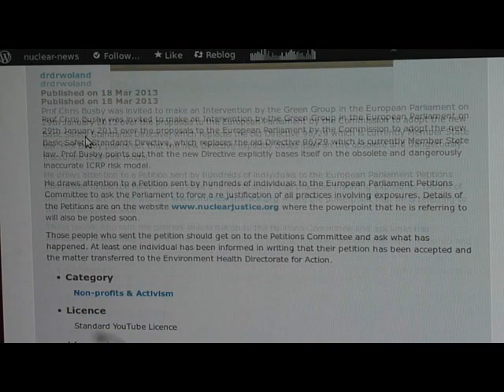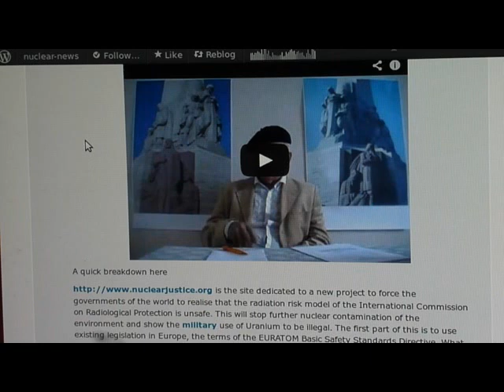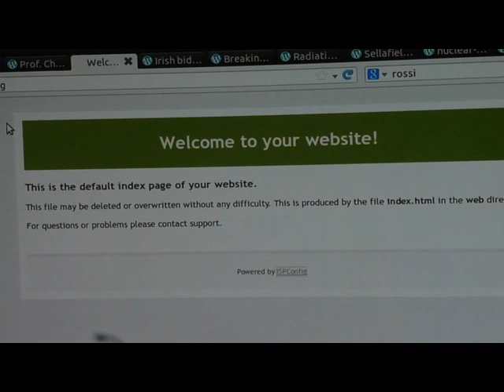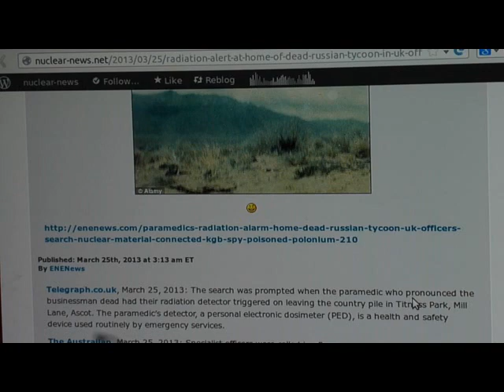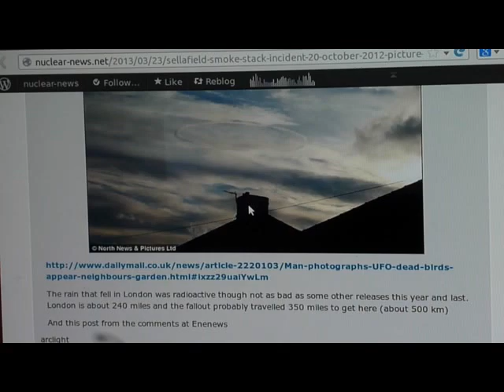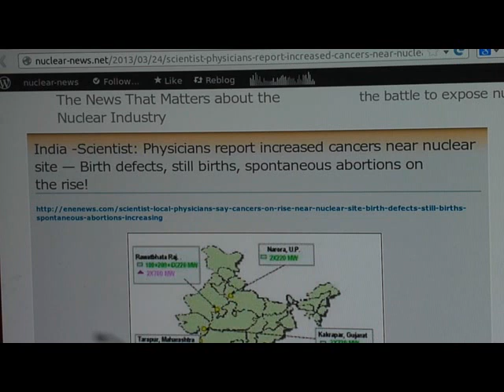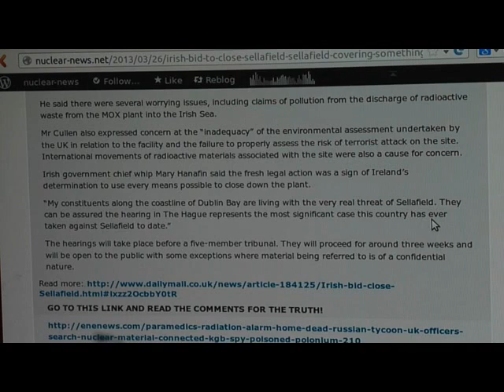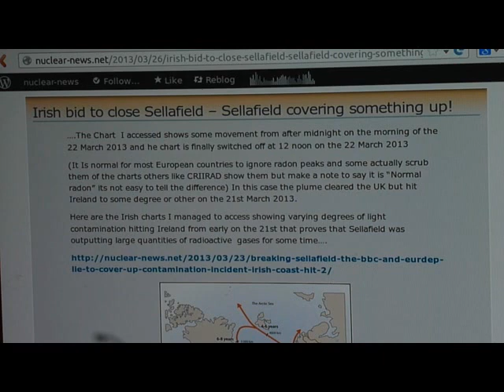Sellafield and Professor Chris Busby - INTRIGUE AND DECEPTION CONCERNING IRELAND!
Link to first article shown and recent video

Welcome to your website!
This is the default index page of your website.

This file may be deleted or overwritten without any difficulty. This is produced by the file index.html in the web directory.

For questions or problems please contact support.

Breaking! Sellafield, the BBC and EURDEP lie to cover up contamination incident! Irish coast hit!

Radiation alert at home of dead Russian tycoon in UK — Officers search for nuclear material — Connected to ex-KGB spy poisoned with polonium-210 (VIDEO)

Irish bid to close Sellafield -- Sellafield covering something up!

Chris Busby: EURATOM strategy to stop the nuclear industry

This is the second part or the presentation in Geneva May 11th by Dr Busby. He shows how the EURATOM law may be used to force a re-justification of all nuclear practices. The websites from which this will be administered are your help is needed. Any citizen of the European Union or NGO in the EU can add their name and someone will be in touch. The video continues with other interesting contributions.